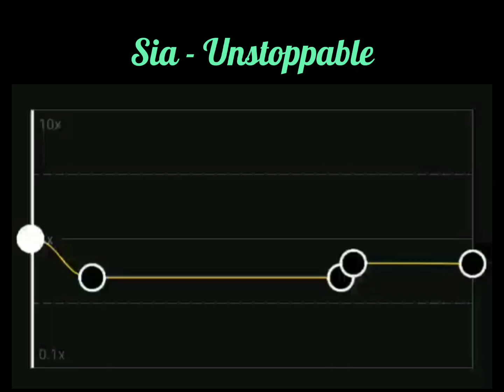Unstoppable (CapCut Audio Edit)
Using earphone @ headphone is recommended 😁

It's absolutely not my song!!!

Song:
Sia - Unstoppable

Song edit app: CapCut